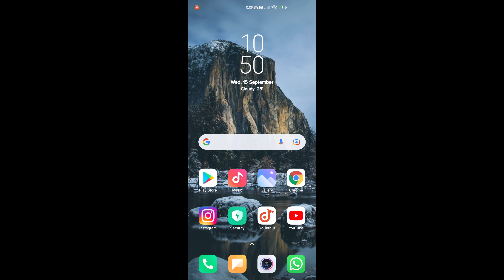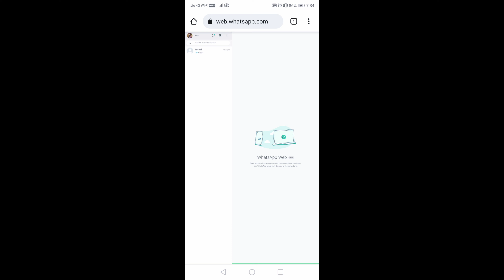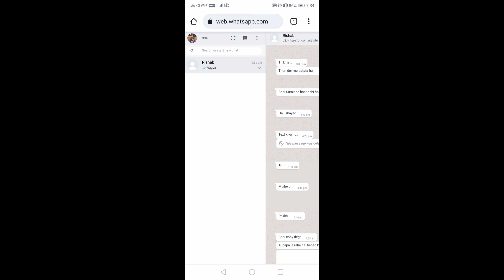How to use WhatsApp in two phones